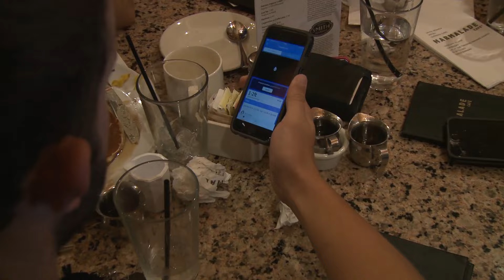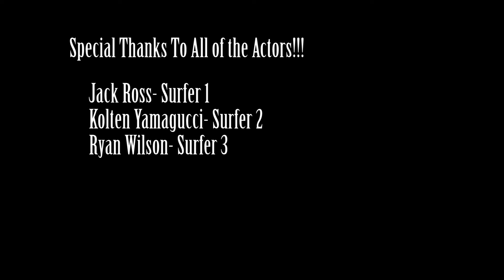SurfsUp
This was a short movie I made for my MPRD class at Pepperdine
Song
 ODESZA- ALWAYS THIS LATE
Thanks to all the people who helped make this film possible!!